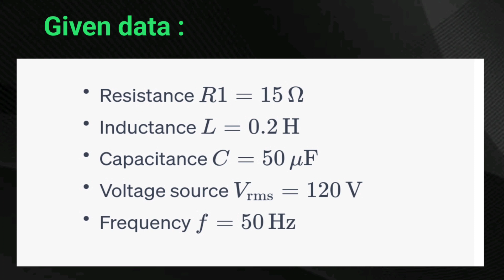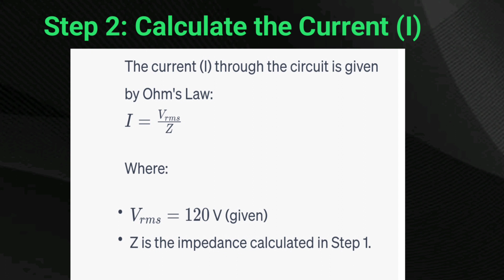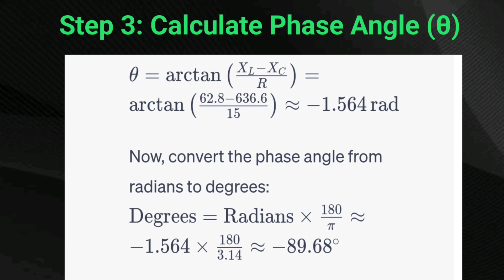Mastering Electrical Engineering: Advanced Numerical Examples